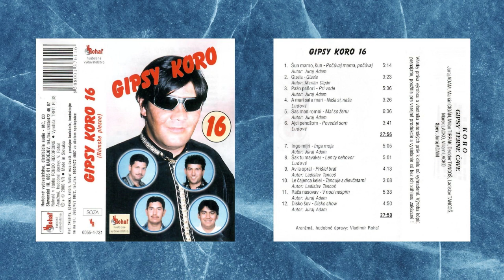Gipsy Koro 16, A mari sal a mari, ľudová rómsky čardáš, Videorohaľ